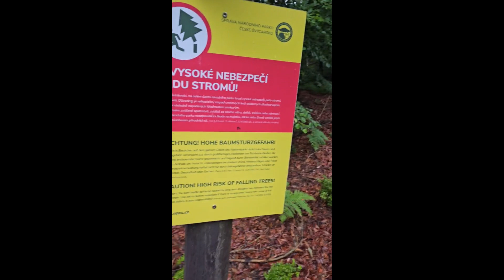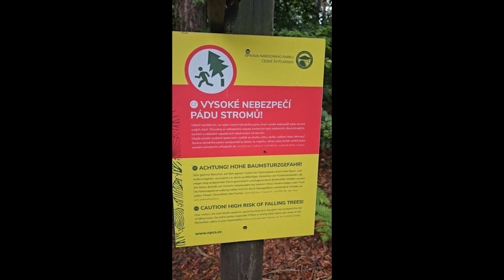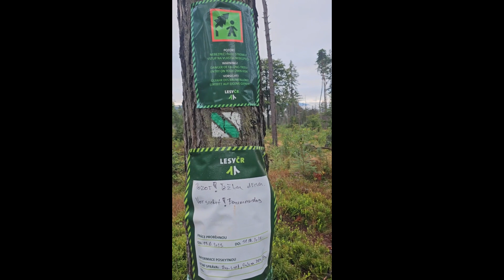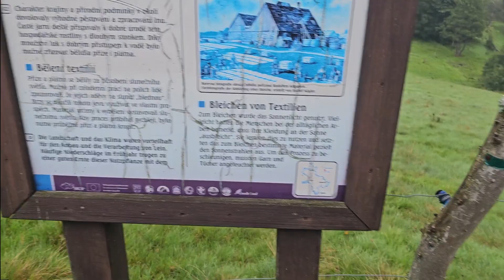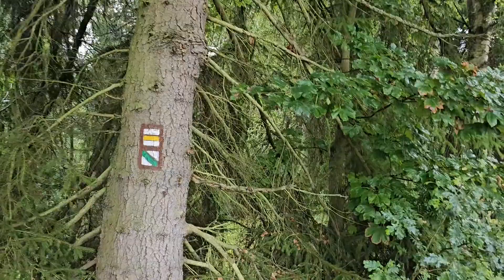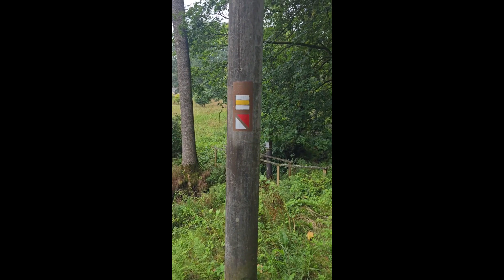Kyjov Nordschleife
mal etwas Abwechslung zum TCG :p